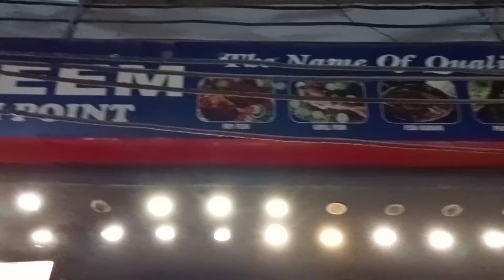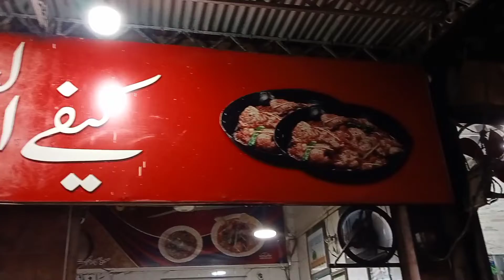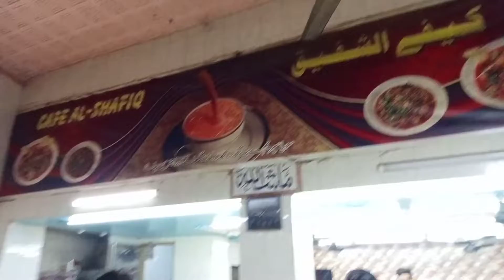hyd naeem fish 🐠 and al shafi chicken karahi 🐔 vlog